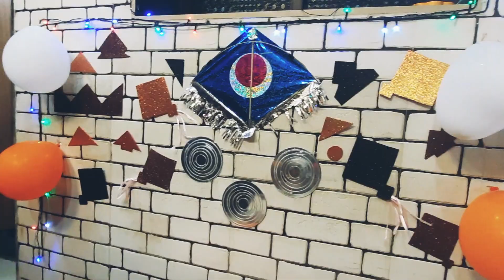Bornhan Celebration | Bornan Decoration | Baby Photoshoot for Bornan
Bornan Celebration | Bornhan Celebration | Bornan Decoration Photoshoot | Bornan Songs | Bornan Celebration Ideas | Kids photoshoot for Bornhan | Baby Photoshoot for Bornan